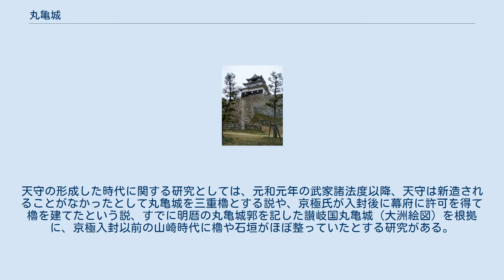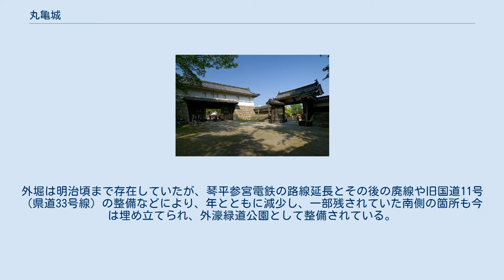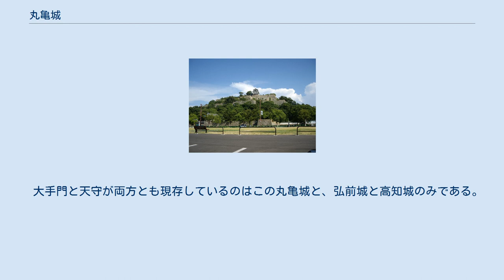丸亀城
代表紋章：四つ目結 丸亀城（まるがめじょう）は、讃岐国、現在の香川県丸亀市にある日本の城である。
別名、亀山城（かめやまじょう）、蓬莱城（ほうらいじょう）ともいう。
 丸亀市街地の南部に位置する亀山（標高66メートル）を利用し、縄張りはほぼ四角形で亀山の廻りを堀（内堀）で囲む、渦郭式の平山城である。
石垣は、緩やかであるが荒々しい野面積みと端整な算木積みの土台から、頂は垂直になるよう独特の反りを持たせる「扇の勾配」と呼ばれる。
山麓から山頂まで4重に重ねられ、合わせると60メートルになり、総高としては日本一高く、三の丸石垣だけで一番高い部分は22メートルある。
誤解されやすいが、あくまで総高としての日本一であり、単体としての日本一高い石垣は大坂城で、僅差で上野城が続いている。
ちなみに大坂城は実測値33メートル、上野城の高さは約30メートルである。
 頂部の本丸には江戸時代に建てられた御三階櫓が現存する。
この建物は唐破風や千鳥破風を施して漆喰が塗られ高さは15メートルあり、現存天守の中で最も小規模である。
天守の形成した時代に関する研究としては、元和元年の武家諸法度以降、天守は新造されることがなかったとして丸亀城を三重櫓とする説や、京極氏が入封後に幕府に許可を得て櫓を建てたという説、すでに明暦の丸亀城郭を記した讃岐国丸亀城（大洲絵図）を根拠に、京極入封以前の山崎時代に櫓や石垣がほぼ整っていたとする研究がある。
 内堀の周囲には侍屋敷が建ち並び、この周囲を外堀が方形に取り囲んでいた。
侍屋敷は明治時代に大半が取り壊され跡地に善通寺第11師団の丸亀歩兵第12連隊、裁判所や小・中学校などが建てられた。
外堀は明治頃まで存在していたが、琴平参宮電鉄の路線延長とその後の廃線や旧国道11号（県道33号線）の整備などにより、年とともに減少し、一部残されていた南側の箇所も今は埋め立てられ、外濠緑道公園として整備されている。
 城跡の全域は国の史跡に指定されており亀山公園となっている。
天守のほかに大手一の門・大手二の門・藩主玄関先御門・番所・御籠部屋・長屋が現存しており、そのうち天守・大手一の門・大手二の門は重要文化財に指定されている。
 城の大手改修の時に、絵図と共に幕府に提出されたという「丸亀城木図」という木型の立体模型が残っている（丸亀市立資料館所蔵）。
木型模型（1/650）の現存例は丸亀城のものしかなく非常に珍しい。
これは平成4年に丸亀市の指定有形文化財になっている。
　大手門と天守が両方とも現存しているのはこの丸亀城と、弘前城と高知城のみである。
 丸亀城 丸亀城（城内グラウンド）